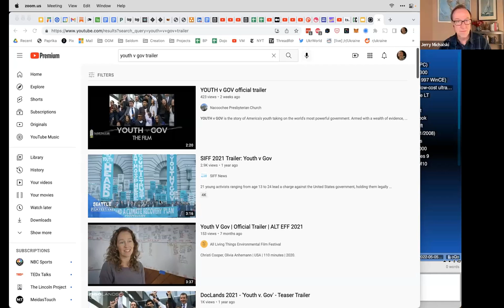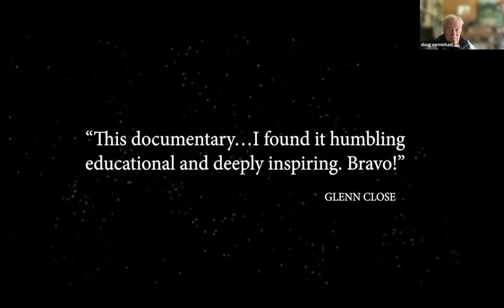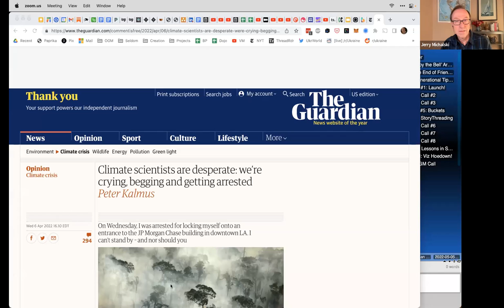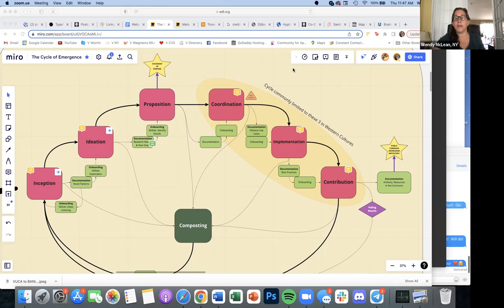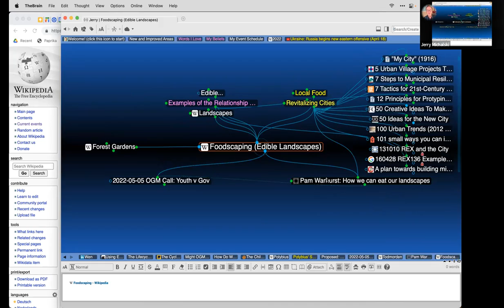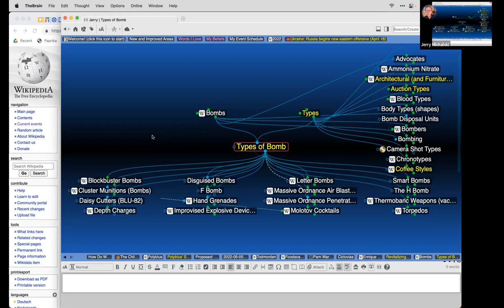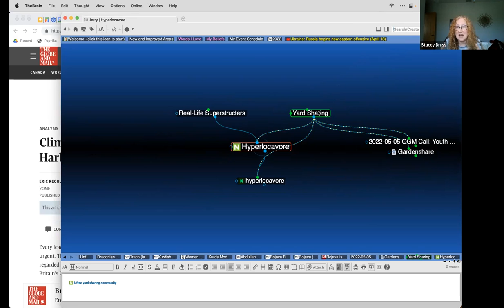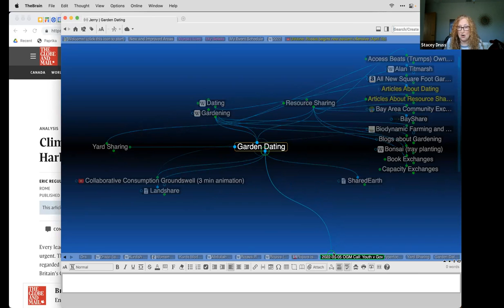2022-05-05 OGM Call: Youth v Gov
Join our conversations at OpenGlobalMind.com